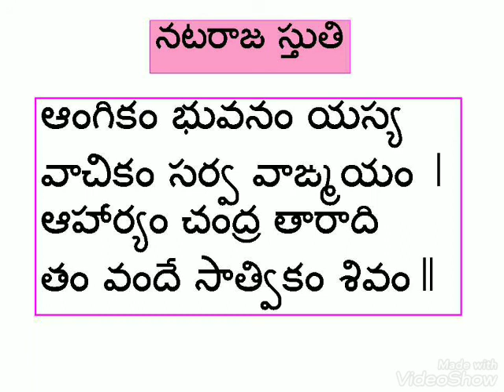Powerful Shlokas - Level 3 - 6. Nataraja Stuti (Telugu Script)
Learn Sanskrit Through Shlokas